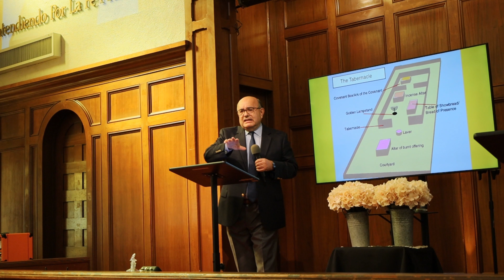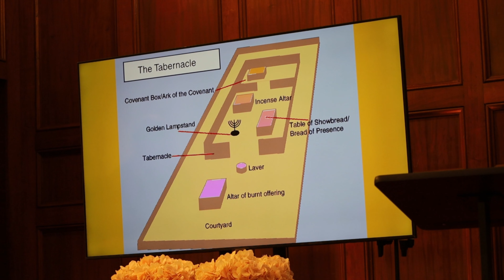Escuela Dominical: El Lugar Santisimo - Parte 2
UNIDOS EN CASA / UNITED AT HOME
domingo, 19 de febrero, 2023, 10:00 A.M. PST

EN ESPAÑOL-ESCUELA DOMINICAL- LECCIÓN 25 - El Lugar Santisimo - Parte 2
VERSÍCULO CLAVE:   Hebreos 10:22

Acerquemonos (a Dios) con corazon sincero, en plena certidumbre de fe, purificados los corazones de mala conciencia, y lavdos los cuerpos con agua pura.   Version:  RVR1960

Libro de Recursos: El maestro, Gospel Publishing
septiembre 2022 - febrero 2023 Guia y comentario

DIRECCIÓN DE ENVIO:
Templo Calvario Bell
5211 Washington Blvd

Serving the community since 1959.

4K